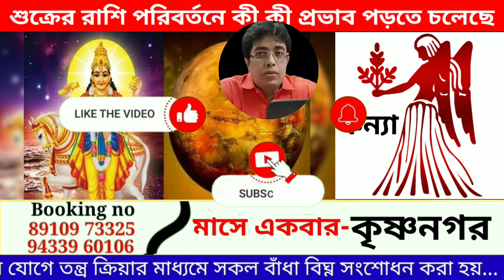কন্যা রাশিতে শুক্রের রাশি পরিবর্তনে কী কী পরিবর্তন জীবনে ঘটতে চলেছে?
২ রা অক্টোবর থেকে রাজার মতো জীবনযাপন করবে ৪ রাশি, প্রচুর সম্পদ-সাফল্য দেবে||

শুক্রের গোচর ২০২৩
শুক্রের গোচর 2023
Shukra Gochar 2023
shukra grah
shukra rashi parivartan
shukra grah rashi parivartan 2023
venus
venus transit 2023
shukra gocharfal
rashifal
gocharfal
শুক্রের রাশি পরিবর্তন
শুক্র গ্রহ
শুক্র গ্রহের প্রভাব
শুক্র গ্রহের প্রতিকার
শুক্র গ্রহের বীজ মন্ত্র
শুক্র গ্রহের মন্ত্র
venus transit effects
singha rashi
mithun rashi
kumbha rashi
dhanu rashi
শুক্রের গোচর
mesh rashi
tula rashi
meen rashi
shukra gochar
gochar
shukra gochar kanya mein
transit analysis
transit astrology
shukra rashi parivartan
november rashi parivartan
virgo venus
shukra ka kanya rashi parivartan
shukra kanya rashi me
shukra gochar in virgo
venus transit in virgo 2023
shukra gochar 2023
virgo venus transit
shukra ka virgo rashi me gochar
venus transit
planet transits
transits
astrological forecast
shukra transit
transits in 2023
shukra rashi gochar
rashi gochar

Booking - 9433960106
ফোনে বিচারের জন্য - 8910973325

বরানগর প্রতিদিন, কালীঘাট, ব্যারাকপুর,
বারাসাত, হাওড়া, চুঁচুড়া, মেদিনীপুর,
বর্ধমান, মেচেদা, আসানসোল, দুর্গাপুর,
কৃষ্ণনগর, মালদা, আসাম, জলপাইগুড়ি,
কোচবিহার, বাংলাদেশ.

Dig Darsan is a new horizon  to know something unknown. Astrological consultion by Numerologist & kundali expert shree Partha Banerjee, is the best plamist, face reader, Tantra Sadhak, Bastu bicharak and Astrologer in Kolkata. Shree partha Banerjee provides online astrology counselling all over India ,Bangladesh & others country. And also provided guidance on how to improve and strengthen the favourable planets. He not only make predictions through plamistry , numerology and face reading.

This channel contains " Astro Tips " " Spiritual Topics " " Vastu Tips ""tontro bid"" Finance and Business Consultation " " Kundali " " consultation " Relationships astrology " " graha dasha " rashi fall "  and much more.
Bangladesh and others place..